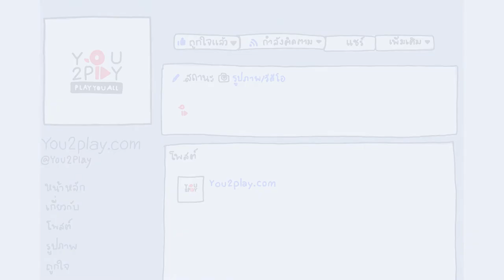Asss - โปรไฟล์